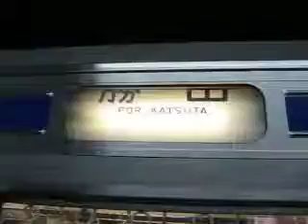415系 幕回し(途中から)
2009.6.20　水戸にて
途中からになってしまいましたが、水戸折り返し久ノ浜行きです。